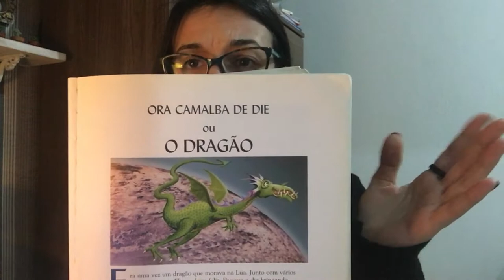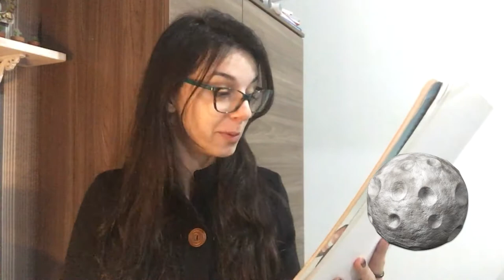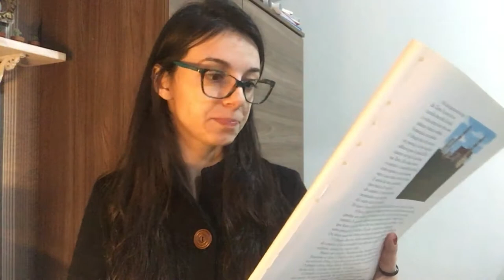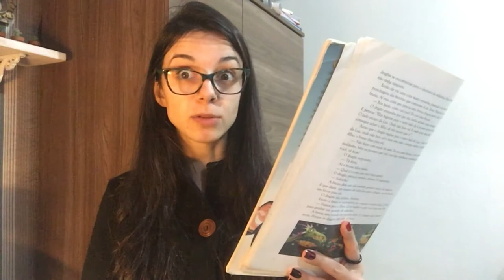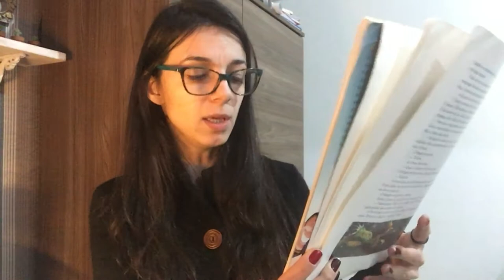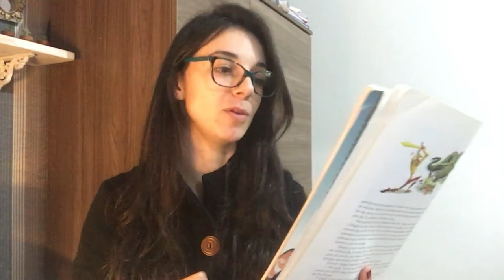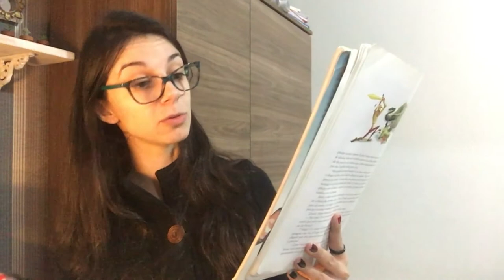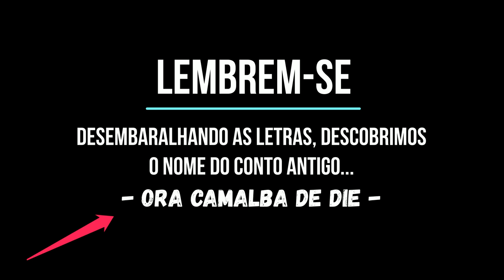Que história é essa? ORA CAMALBA DE DIE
Atividade proposta na disciplina de Produções Interativas - de 1º ao 5º ANO.

LIVRO: Que História é Essa?
AUTOR: Flavio de Souza.